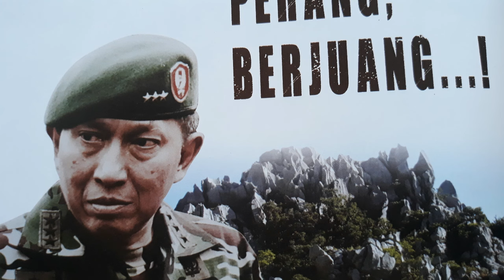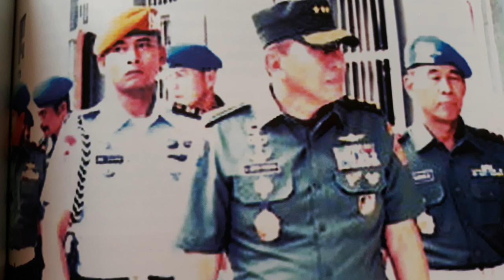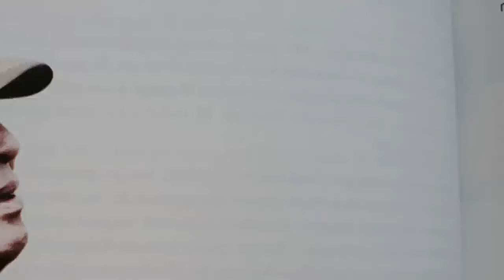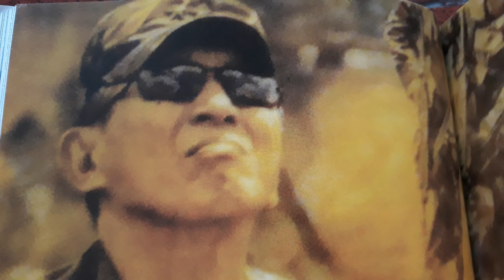PERWIRA TNI TOLAK PAKAI JAS GOLKAR DI ERA ORDE BARU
KSAD Jenderal R Hartono pernah mengatakan bahwa prajurit TNI adalah juga kader Golkar.

Pernyataan ini ditentang seorang perwira TNI berpangkat Letkol.

Gara-gara menolak menjadi bagian dari Golkar, sang perwira dicopot dari jabatannya.